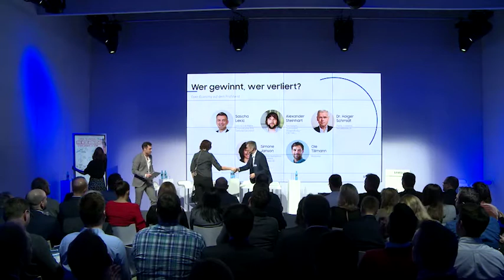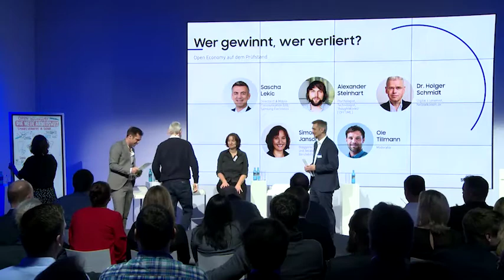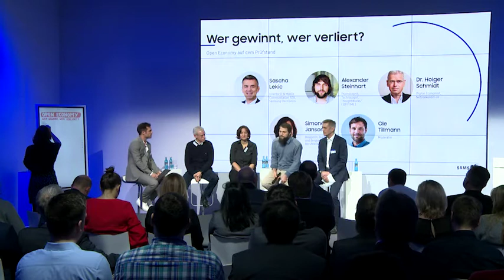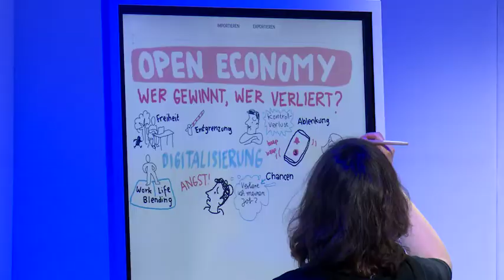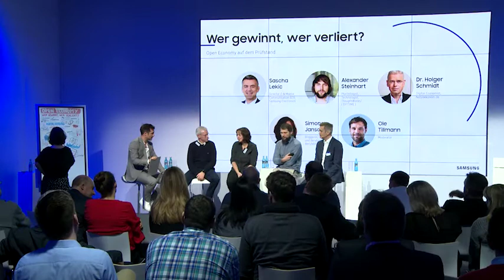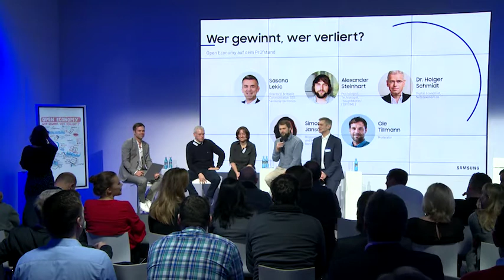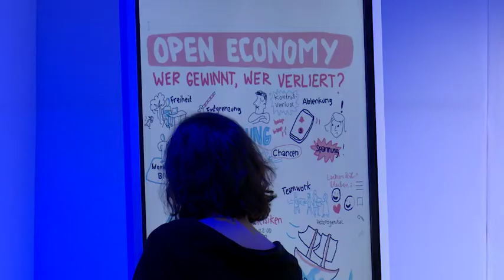Samsung-Panel New Work mit Simone Janson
Panel  "Fluch oder Segen? Open Economy auf dem Prüfstand."

Podiumsdiskussion zum Samsung Summit 2018 zum Thema Open Economy, New Work & Wandel der Arbeitswelt.

Die Arbeitswelt der Zukunft wird sich maßgeblich von der heutigen unterscheiden. Aber ist eine Verbesserung zu erwarten? Werden Menschen unabhängiger arbeiten und qualifizierter sein? Befördern bahnbrechende digitale Innovationen die Effizienz und Produktivität unserer Wirtschaft und schaffen neue Arbeitsplätze? Oder werden Menschen durch die Zunahme intelligenter Maschinen sukzessive arbeits“unfähig“ und überflüssig? Beide Zukunftsszenarien erscheinen plausibel und polarisieren stark in der öffentlichen Wahrnehmung. Während Digitalisierung einigen Menschen Freiheit und Flexibilität verspricht, erscheint sie anderen wiederum als Quelle der Unsicherheit und Bedrohung.

Die Pros und Contas dieses Themas wurden auf dem Samsung Summit durch folgende Panelteilnehmer diskutiert:

Sascha Lekic - Director IT & Mobile Communication B2B, Samsung Germany
Simone Janson, Herausgeberin Berufebilder.de
Alexander Steinhart, CEO, Offtime
Dr. Holger Schmidt, Netzökonom
Moderation: Ole Tillmann